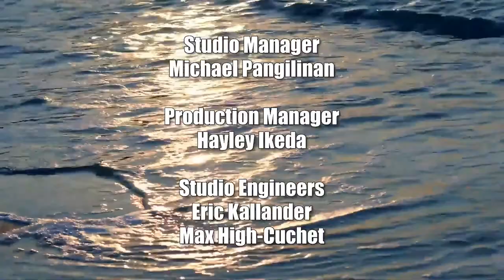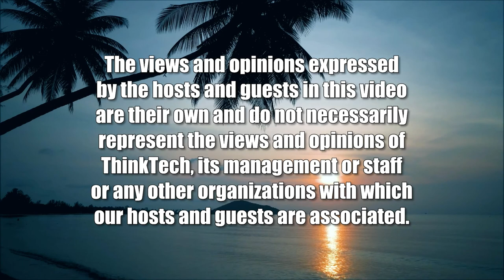The Sycophants Are Still Out There (American Issues Take One)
Not Only in the Senate but Also in the House.  The host for this show is Jay Fidell.  The guest is Cynthia Lee Sinclair.

Amazing is it not that despite all of Trump's legal troubles, his Congressional sycophants, beginning with Lindsey Graham, Kevin McCarthy and many others, are still with him, supporting him and sucking up to him no matter what.  What makes them do that.  What are the common denominators that bring them together to join in his lies.  Let's identify them, and see what binds them to him and to each other.  What would it take to have them distance themselves.  They are unthinking, and blind to his machinations.  And these days they are more and more dangerous.